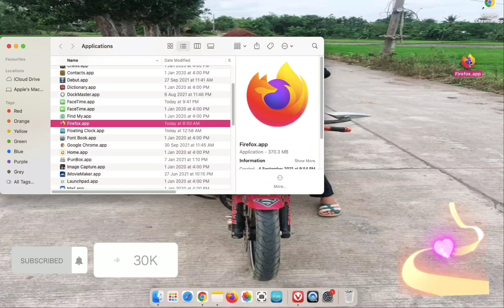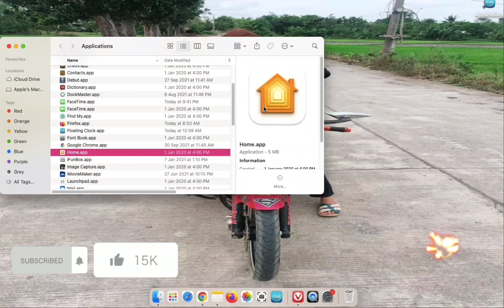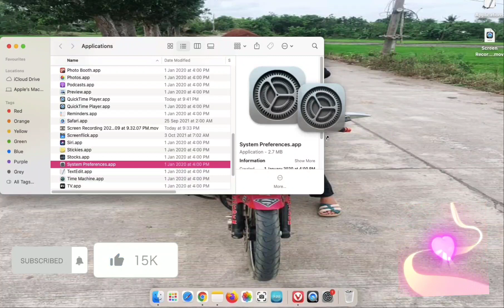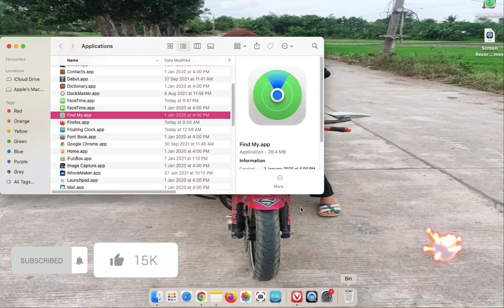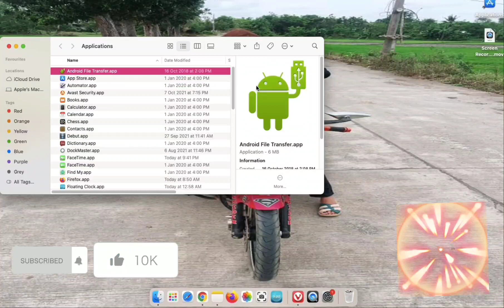HOW TO PUT APPS OR ICONS ON MACBOOK AIR|PAANO MAG LAGAY NG APPS SA SCREEN NG LAPTOP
this video is basic tutorial how to put apps on laptop screen